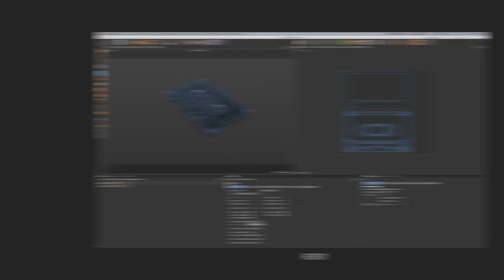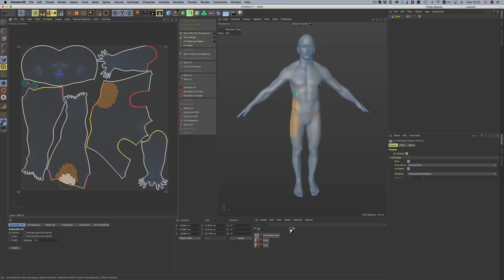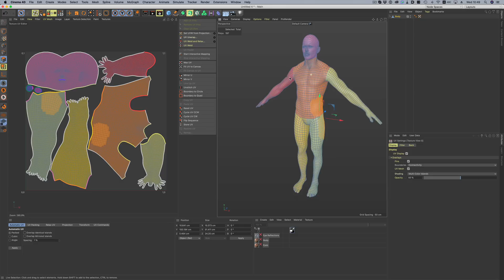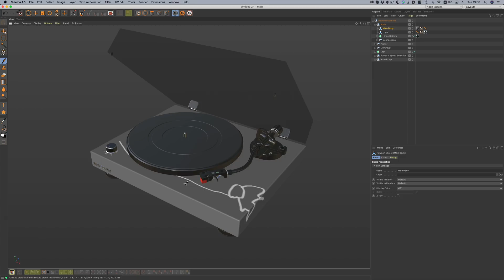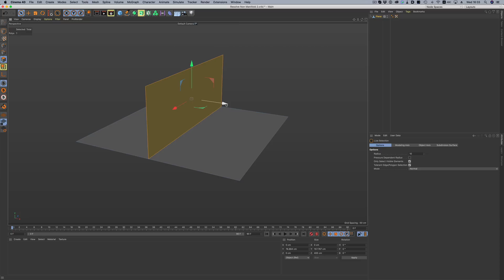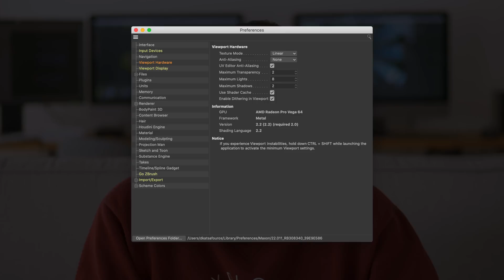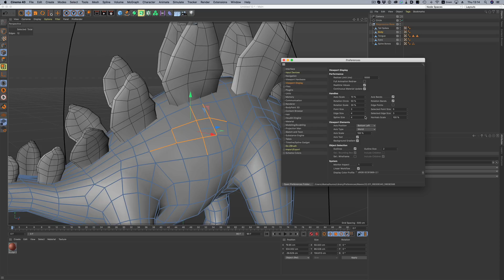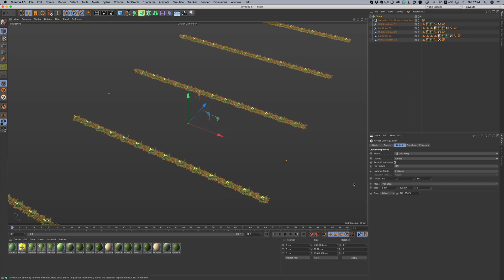Cinema 4D S22 Feature Overview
Cinema 4D S22 offers subscription users early access to massive improvements to UV unwrapping and editing, as well as key workflow and technological enhancements. In this video Dimitris is going through some of S22's key features.

You want to try out for yourself what Cinema 4D S22 has in store for you? No problem, with our free demo version you can try out the new release for 14 days.